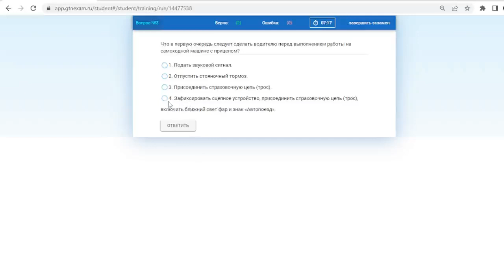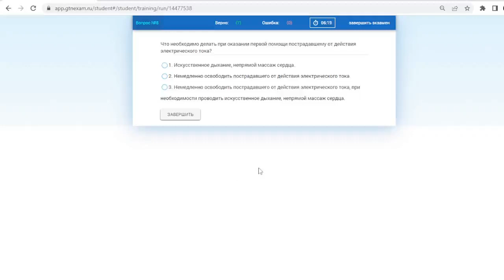Билет № 15 категория С